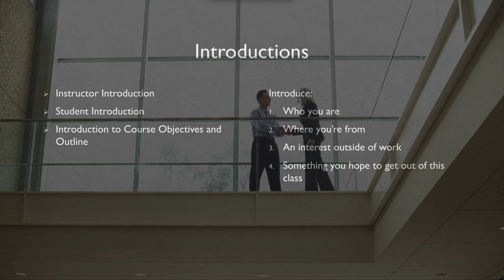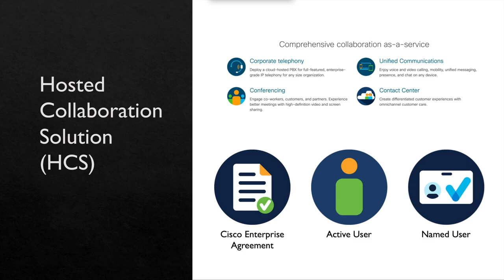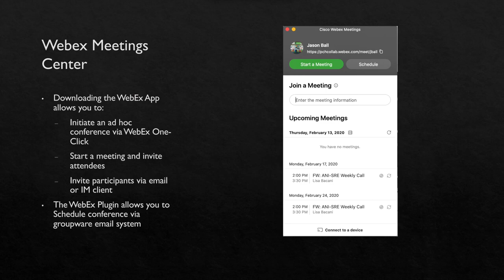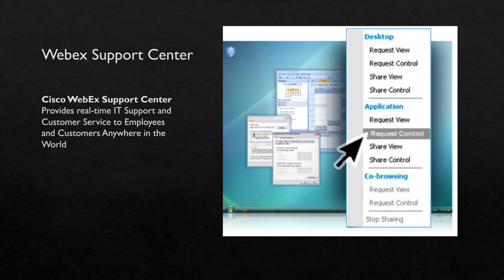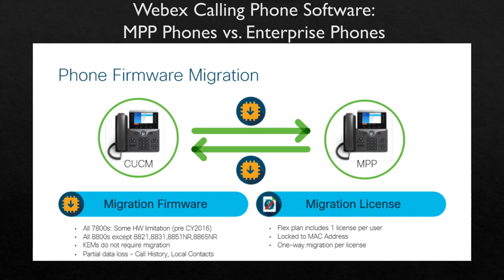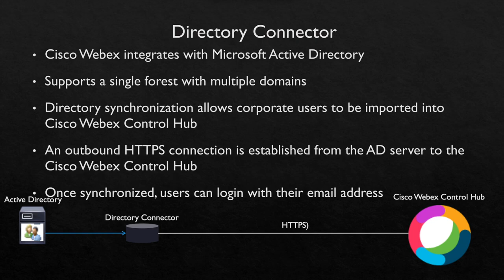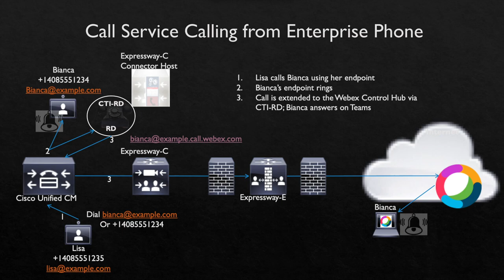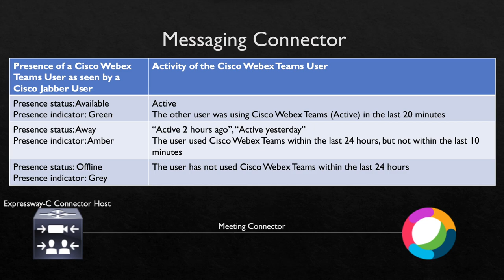Introduction to Cisco Cloud Collaboration (Lesson 1)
This is a free course on Webex / hybrid integrations. The course is taught by by Jason Ball, author of Cisco’s official certification guide for the new Collaboration CORE exam CLCOR. This particular lesson (Lesson 1) focuses specifically on Cisco's Cloud Collaboration solution. This course would be excellent if you wanted to prepare for CLCEI-- Implementing Cisco Cloud and Edge Solutions, which is one of the new concentrations in collaboration. However, keep in mind that this course  doesn’t go into very much detail regarding the on-prem infrastructure side of things.  Even if you’re not necessarily interested in this specific concentration, webex has become a really important part of the Collaboration space, and this is a really great learning opportunity considering the dearth of training available in the Webex space.